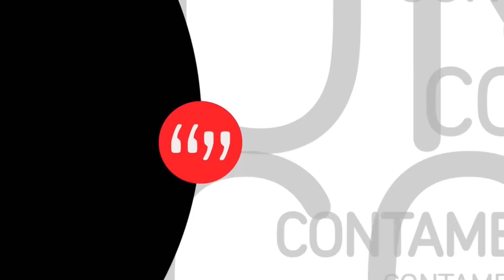CONTAME 2023 | MARCELA SCHNEIDER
Verónica Urriolabeitia recibió en CONTAME a la REPATRIADA Marcela Inés Schneider, destacada investigadora y doctora en Ingeniería Agronómica que regresó al país en 2003 después de haber emigrado a España. Historias como la de ella terminaron por crear el Plan Raíces, una ley que salió a buscar las mentes brillantes argentinas en el mundo para que vuelvan a la patria. Nos habló sobre su regreso, la creación de su línea de investigación en Ecotoxicologia y Control Biológico de Plagas Agrícolas que fundó, los años de bonanza científica durante el kirchnerismo y la fuga de cerebros durante el macrismo. Y, lo que todos nos preguntamos, qué será de la ciencia en la era Milei.